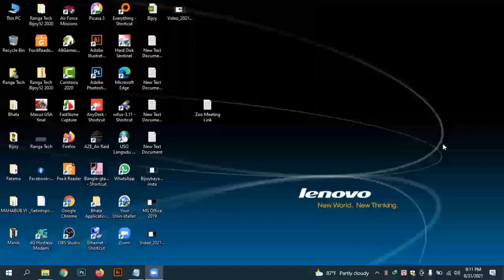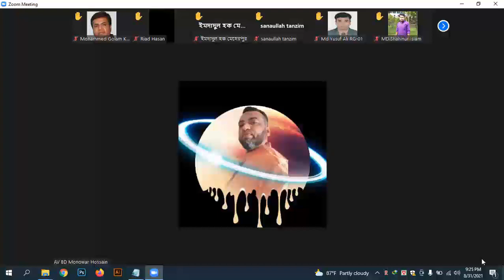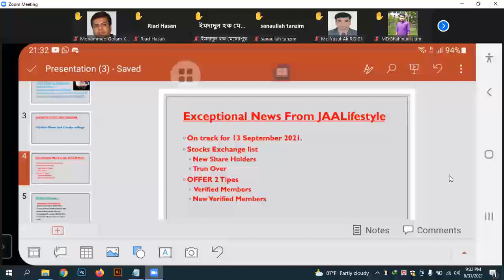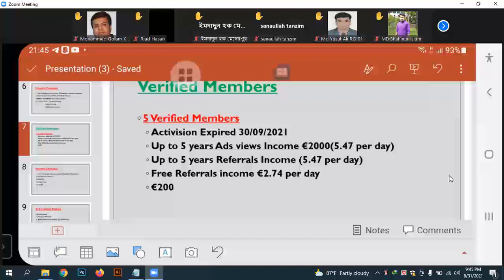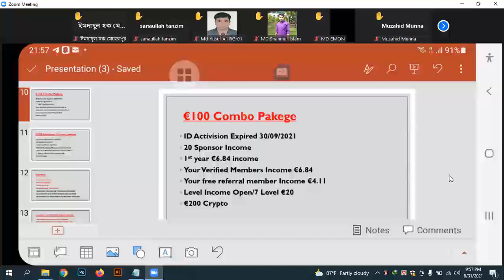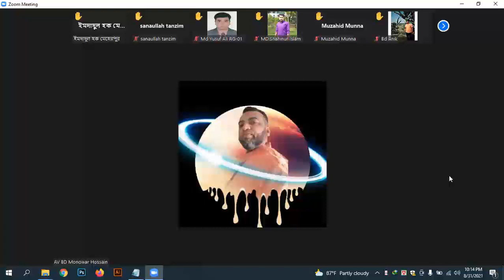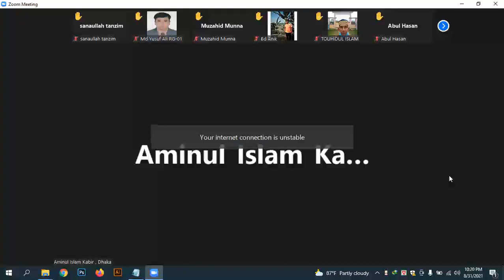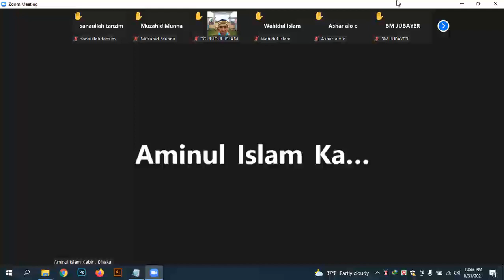JAALifestyle Zoom Meeting in Bangladesh Today | JaaLifestyle Important News| EEHHAAA Update News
✔ একাউন্ট KYC ভেরিভাই করার জন্য যোগাযোগ করুন : 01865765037